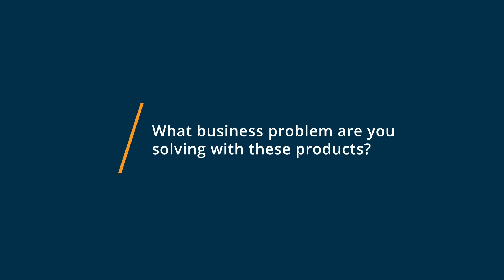Google Sheets vs Microsoft Excel: Why they switched from Microsoft Excel to Google Sheets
🥊  Considering Google Sheets vs Microsoft Excel? Google Sheets vs Microsoft Excel Comparison: Features, Pricing and Integrations comparison.

💡📘 Interested in Google Sheets? Browse Google Sheets reviews, pricing and compare with popular alternatives

💡📘 Interested in Microsoft Excel? Browse Microsoft Excel reviews, pricing and compare with popular alternatives

Google Sheets Review 2021.

Cloud-based spreadsheet and collaboration platform.

Online spreadsheet making tool that helps in creating, editing & sharing spreadsheets in real-time through any PC, mobile or tablet.

Microsoft Excel Review 2021.

Spreadsheet software.

Leading spreadsheet and data analysis software. Typically bundled with Microsoft Office.

0:00 Intro
0:10 What business problems are you solving with Google Sheets and Microsoft Excel?
0:22 What is Google Sheets best for?
0:36 What is Microsoft Excel best for?
0:49 How easy is it to get started with Google Sheets and Microsoft Excel?
1:24 What recommendations do you have for those considering Google Sheets and Microsoft Excel?